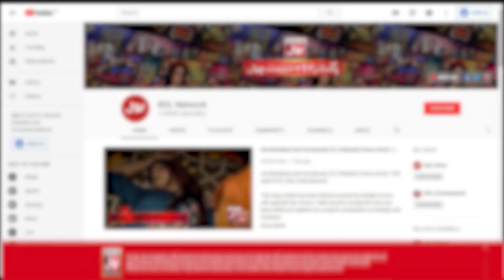Tabish Hashmi Decided To Become Politician | Famous Pakistani Comedian | BOL Entertainment